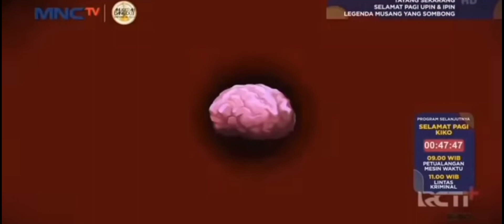5 February 2024